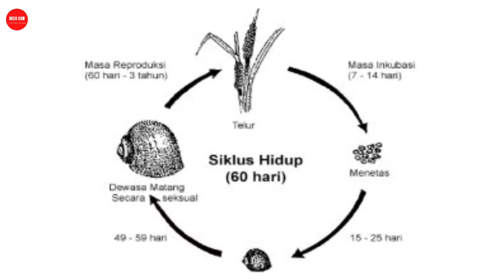Cerita seputaran budidaya siput 🐌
Siput adalah hewan yang banyak bermunculan pada saat musim hujan. Dimana siput pada saat itu, akan melakukan proses perkawinan dan perteluran. Sehingga hal tersebut menjadi sebuah proses dalam memulai budidaya.

Hanya itu yang bisa disampaikan oleh Channel INGIN ILMU, jika ada pertanyaan atau request mengenai apa yang perlu di ulas bisa langsung tulis di kolom komentar..
Semoga video saya dapat semakin menambah wawasan kalian dan selalu bisa bersyukur atas apa yang telah kita miliki saat ini..
Dan saya juga minta maaf apa bila video saya ada yang salah atau keliru karena saya masih belajar, saya mohon dukungan dan support dari kalian yang sifatnya membangun...
Agar saya bisa menjadi konten kreator yang bisa memberikan konten” yang bermanfaat untuk orang banyak...

Untuk lebih mempermudah dalam komunikasi kalian bisa add ID line admin ya @ikomangsuwidyabawa13